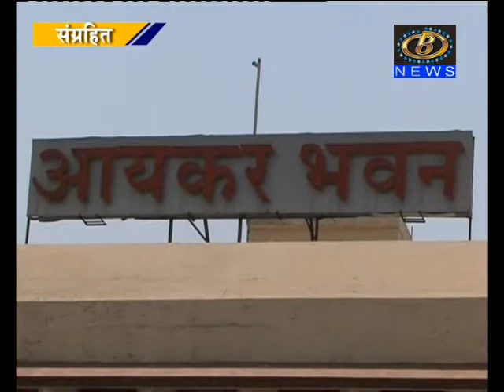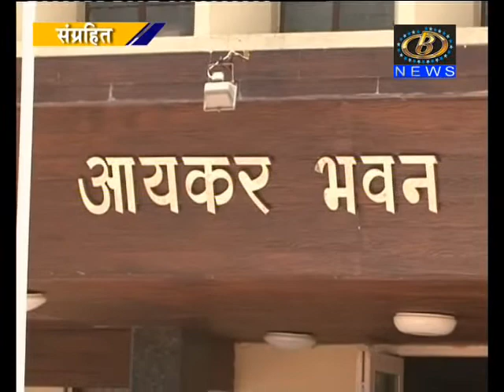आयकर करवाई आणखी तीव्र होणार